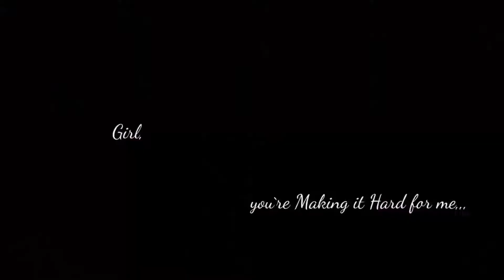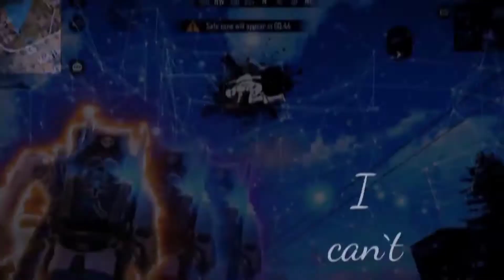xxx free fire video 🎭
Copyright by AIMBOTFF 444 free fire We allow everyone to create reaction videos. But that video has to be under AIMBOTFF  (with our channel link) in description box ❗

👇 Ignore This Description 👇 🔥IMPORTANT NOTICE These All Things Are Copyrighted. All Right to above Music Label & No Copyrights Infringement intended. All rights reserved to the respective owners🔥 “All the videos, songs, images, and graphics used in the video belong to their respective owners and I or this channel does not claim any right over them.